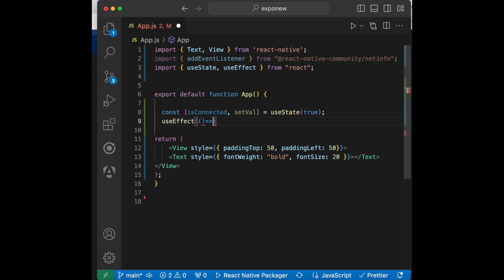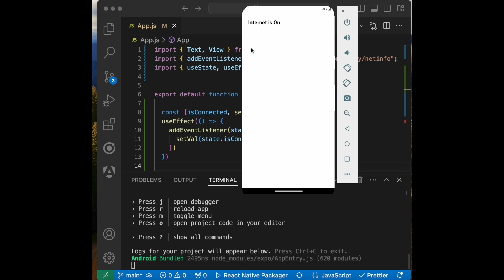Detecting internet in react native app